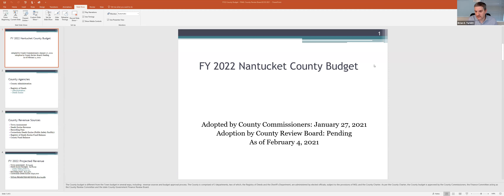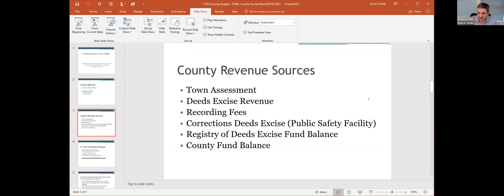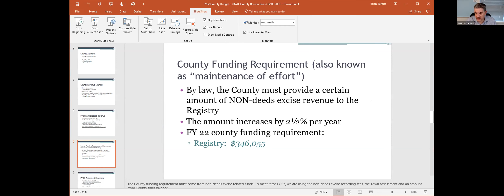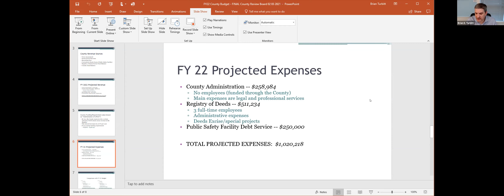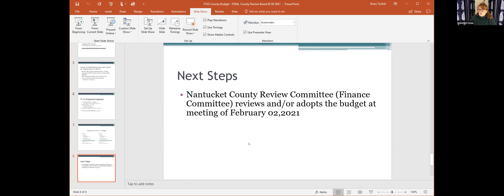Finance Committee - 02/04/2021